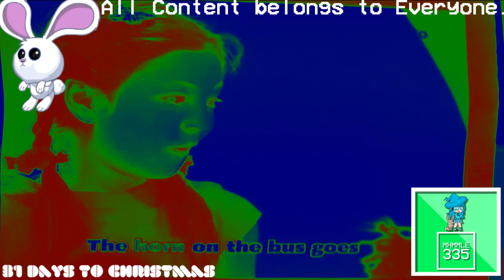(REQUESTED) Wheels on the Bus In Videoup V2